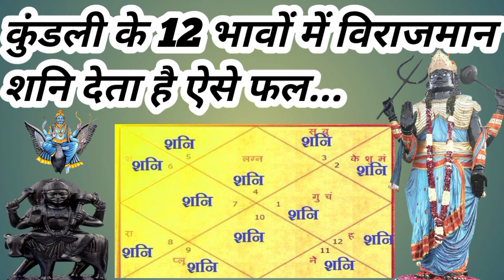आपकी कुंडली में कहां बैठा है? शनि | देखिए सभी 12 भावों में शनि कैसे परिणाम देते है। सम्पूर्ण जानकारी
अभी देखिए हमारे तीर्थ धामों की पूरी जानकारी, करें दर्शन व जानें रहस्य, व देखें मेरा पूरा सफर शुरू से लेकर आखिर तक नीचे दिए हुए लिंक पर क्लीक करें।👇

औऱ भी अन्य ऐसी ही सनातन धर्म से जुड़ी जानकारी, ज्योतिष सम्बन्धित जानकारी व संस्कृति, आध्यात्मिक, रहस्यमयी जानकारी के लिए मुझसे जुड़े।
मेरे यूट्यूब चैनल को सब्सक्राइब करें व ज्यादा से ज्यादा शेयर करें, अगर आपके भी मन में ऐसा ही कोई प्रश्न हो तो मेरी इस वीडियो के कमेंट बॉक्स में जाकर के कमेंट करें। आगे भी ऐसे ही आपके लिए वीडियो लाता रहूंगा। जिससे आप हमारी सनातन संस्कृति से जुड़ें रहे।

धन्यवाद जी..😊

!! शिवशक्ति ज्योतिष केन्द्र !!
आप हमें सिर्फ अपनी जन्म तिथि, समय व जन्म स्थान बताएं व हम आपकी कुंडली देखकर  के सभी समस्याएं जैसे:- स्वास्थ्य, शिक्षा, नॉकरी, व्यापार, विवाह, सन्तान, गृह क्लेश, विदेश यात्रा, बीमारी इत्यादि सभी ग्रह उपाए के माध्यम से आप समाधान पा सकते हैं |

पँ. राम भारद्वाज शास्त्री 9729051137